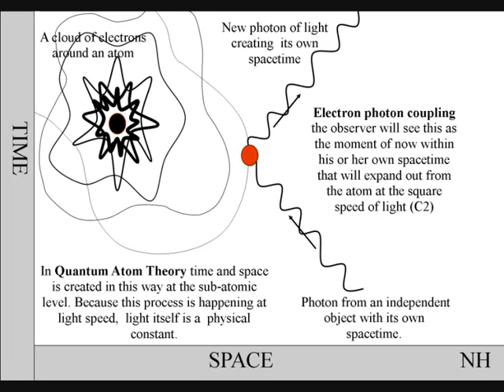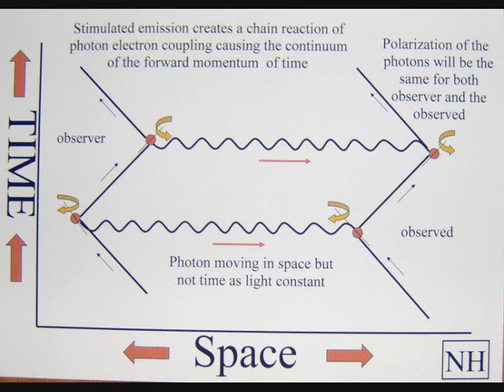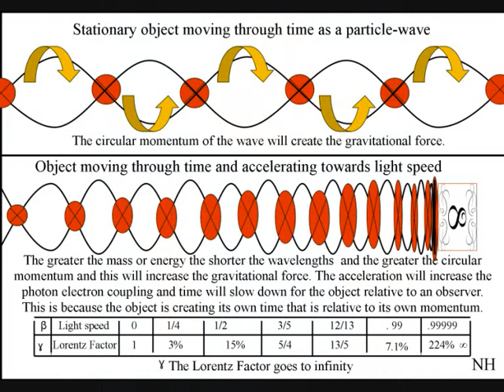The Light Constant, Quantum Physics explained ~ 2009 video on the early formation of QAT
Light is a universal constant independent of the motion of the source because time is being created continuously at the same rate that light moves. To understand this we have to first understand how time is being created and the part we play in its creation. Because of this I have be working on my own theory called Quantum Atom Theory. In this theory time is created at the quantum level by wave-particle duality. When the wave function collapses it creates a moment in time and then the wave function moves on again as a wave of future possibilities. Each photon electron coupling represents a moment in time. Because this process is continuous and at light speed the wave function (light or electromagnetic radiation) between the atoms will be a universal constant.